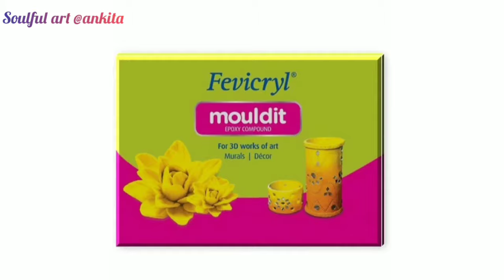DIY pen##pencil holder for kids ##Air dry clay##bestoutofwaste # by soulful art @ ankita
How to make colorful pen / pencil holder for kids using empty container with air dry clay . i

please press the like button if you like the video . plz comment your opinion on the comment box below .